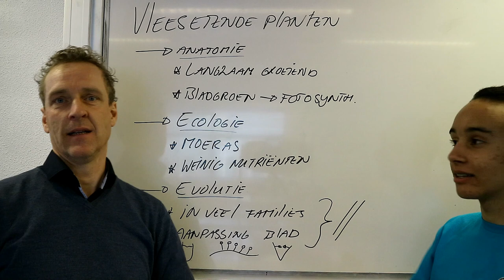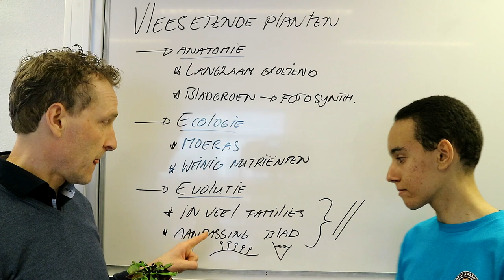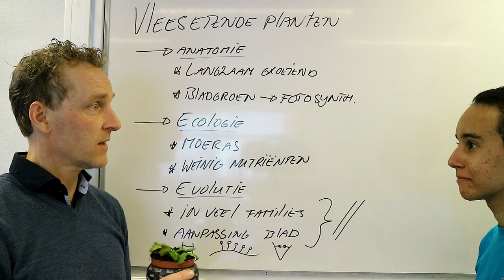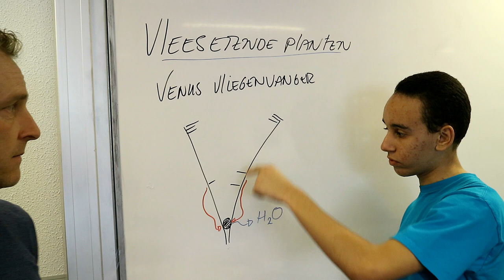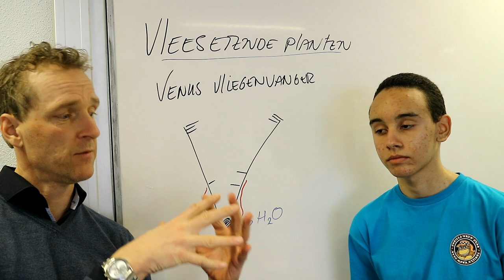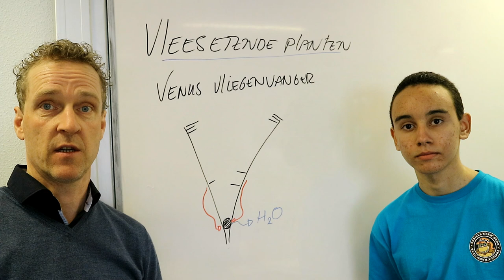Vleesetende planten met special guest!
We zien een Venus vliegenvanger live in actie en Dylan komt to the rescue!